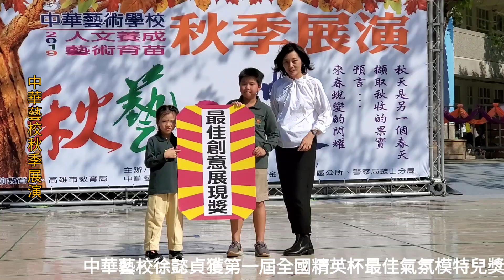現在的Model都這麼多才多藝嗎？再見校園「明日之星」 她才選上第一屆全國精英杯模特兒 竟然這麼多才多藝／漾新聞Young News／陳雯萍／20191214